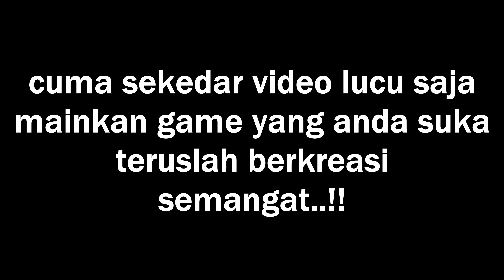Mobile Legends モバレ 大好きの方へ